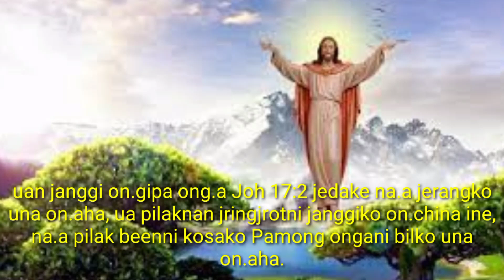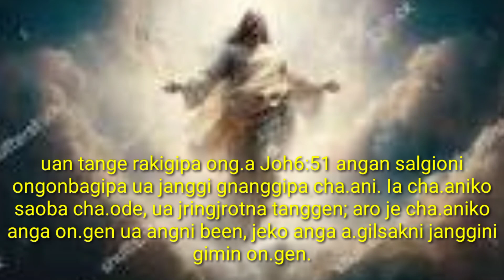Sakantikon Bible readingona rimchaksoa.